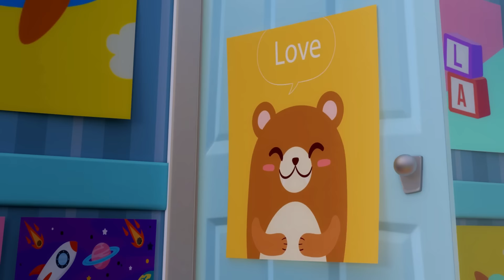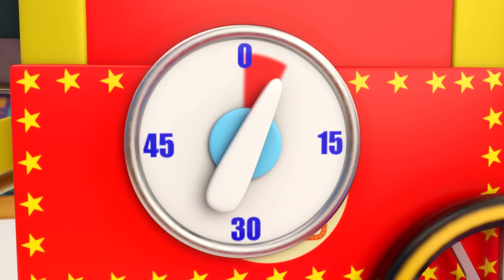Decoramos De Navidad 🎄 | Canciones Infantiles | Little World En Español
¡Llega la Navidad! Bebé Juan junto a su familia decoran la casa. Este año Bebé Juan ya puede colaborar con adorar la casa. ¡Mira este divertido video de Little World y canta esta hermosa canción!littleworldespañol

(🛎️) Subscríbete a Little World Español para para no perderte ninguno de nuestros nuevos videos en cuanto salgan

⏭️ Lista de canciones:

00:00 Canción de Navidad para Niños
03:36 ¡Navidad es Genial! Celebremos con Bebé Juan
08:00 ¡Caliente o…Frío!
11:37 Navidad Navidad Dulce Navidad
15:22 ¡Vamos a Patinar Sobre Hielo!
19:03 Me gusta el Verano y el Invierno
23:14 ¡Sorpresa! ¿Qué tendrá la caja?
25:20 Mis Zapatos Nuevos
29:01 ¿Dónde estará mi calcetín?
32:23 Aprendiendo como estornudar
36:16 ¿Grande o Pequeño?
39:09 Somos Pacientes (Tic,toc)
42:45  Los 5 Sentidos
46:58 ¡Puedo hacerlo si tú puedes hacerlo!

🎼 Letra:¡Decoramos de Navidad!

Colguemos ramas de acebo,
Fa la la la la, es navidad.
Es momento de adviento,
Juntos todos decoramos
Fa la la la la la, es navidad.
Y felices entonamos!

Muchas luces tintineando,
Decoramos y cantamos,
Nos tomamos de las manos,

La gran virtud de las canciones infantiles es que ayudan a los niños de manera divertida y juguetona, a adquirir conocimientos básicos y a perfeccionar su capacidad de comunicación en general. La conciencia fonética y la comprensión general del lenguaje y los primeros conocimientos de lectura y ortografía de los más pequeños son estimulados y fomentados sin esfuerzo alguno.

Nursery rhymes and kid’s songs in Spanish